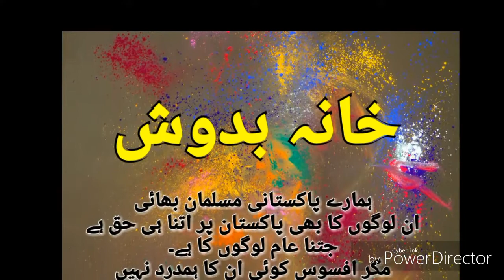Bedouin on Rawalpindi road Kohat